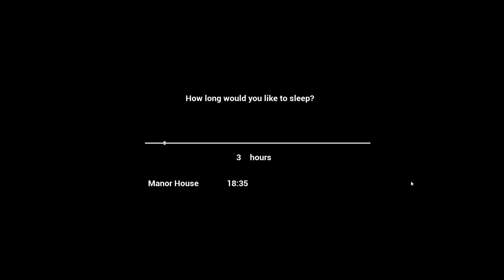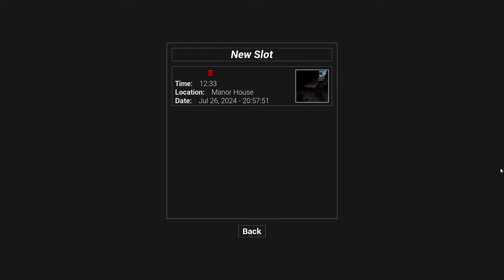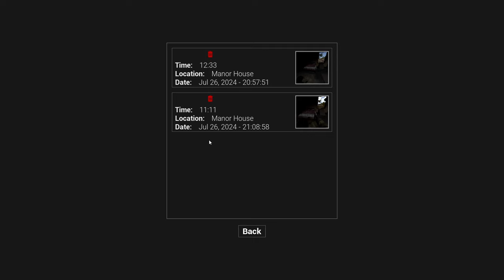Surviving in this game is rough! - Vorax #2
VORAX, an open-world survival horror experience, plunges you into a nightmarish scenario where survival is a relentless struggle against the unknown. A lethal pathogen has swept through the local population, transforming this picturesque setting into a breeding ground for terror.

TimeStamps;

00:00 Gameplay
15:45 Rant